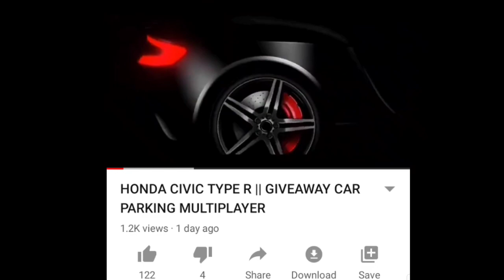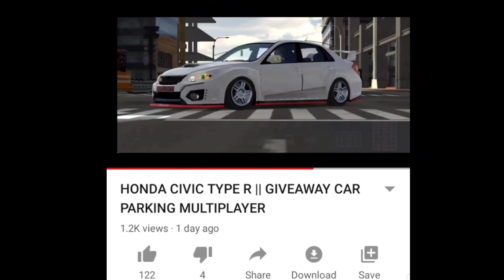"SUBARU" HONDA CIVIC TYPE R || RARE MAGS || GIVEAWAY || CAR PARKING MULTIPLAYER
Cut off: April 22, 2020
Time: 12:00nn

-Red Colored Smoke
-#5 Unlock horn
-Rare Mags
-2000Hp